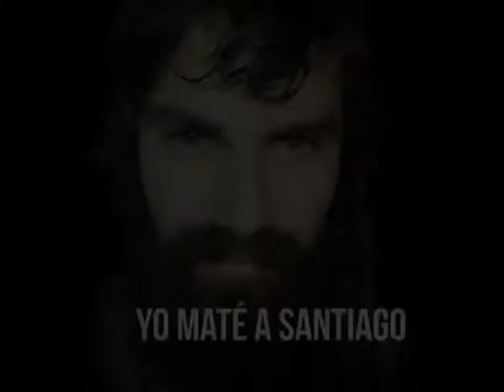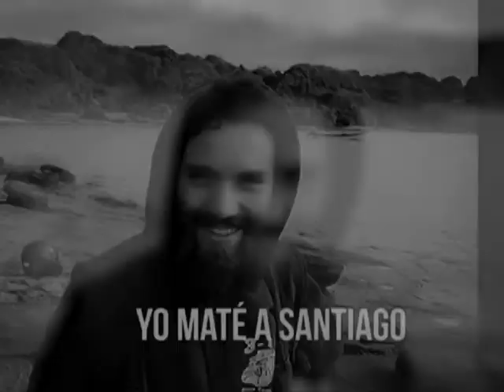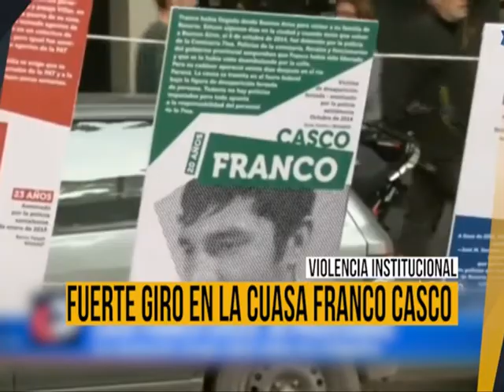PPP-PROHIBIDO PARA PORTEÑOS. PGM. 8 BLQ. 1